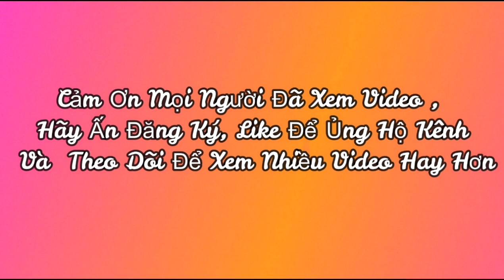thả diều Sáo chị bồng Em cậu bé mê diều